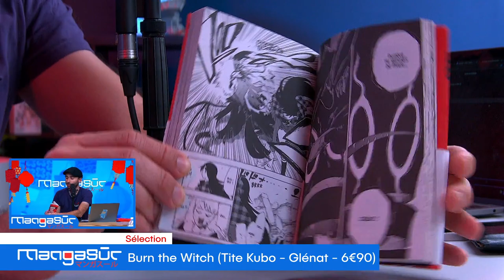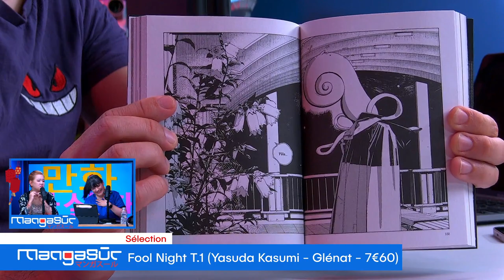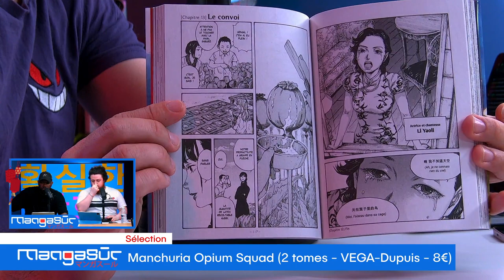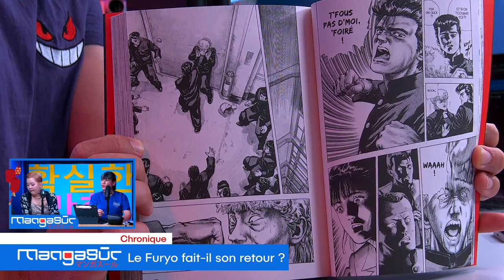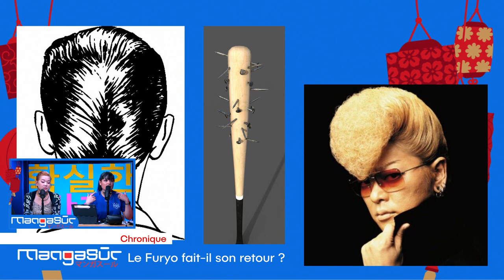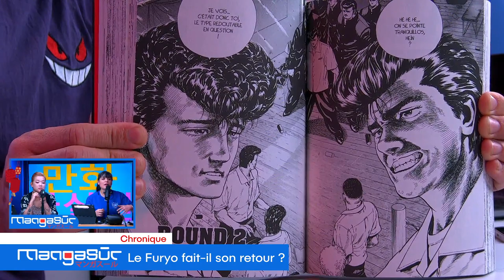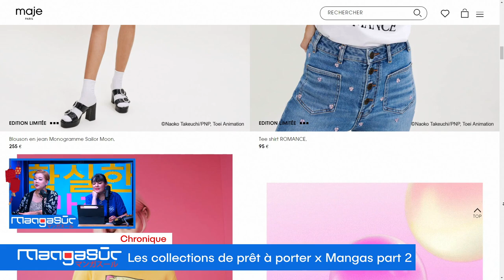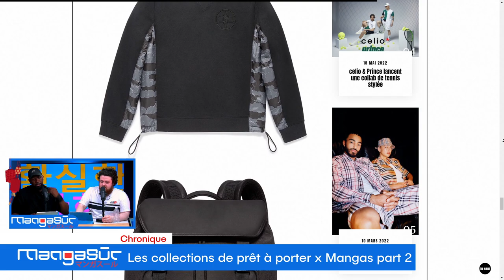Le Furyo fait-il son grand retour ? | MANGA SÛR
Manga Sûr du Jeudi 19 Mai 🎌 avec la sélection manga / webtoon, un retour sur le concert symphonique de Saint Seiya et le retour potentiel du Furyo ?

00:00 : Introduction
06:02 : La sélection
34:24 : La chronique - On a vu Saint Seiya Symphonic Adventure
50:57 : La chronique - Le Furyo fait-il son retour ?
01:14:01 : La chronque - le japonais devient-il un GREDIN ?
01:27:54 : La chronique - Les collection de prêt à porter x Mangas part.2

Les réseaux de la team MangaSur

Manga Sûr, c’est quoi ? 💭
Manga Sûr, c'est l’émission référence sur la culture asiatique ! Chaque vendredi, Ken Bogard, Marie Palot et leurs invités (Louis San, Kaorin, Bytell et autres spécialistes des cultures asiatiques) font le tour de l'actu, des sorties, et reviennent en détails sur le sujet du moment : Food, Lifestyle, Mangas, Animés, K-Pop…